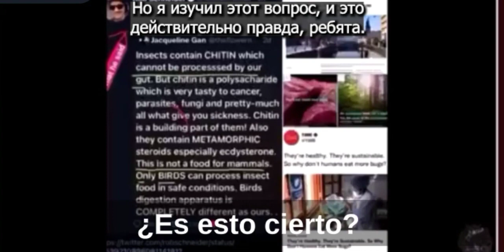Для людей хитин насекомых очень вреден...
Хитин вызывает  астму, проблемы с дыханием, глиобластому (рак мозга, вызванный хитином)... И эти вещества нельзя удалить даже в процессе пищевой обработки. Когда вы едите насекомых, вы едите то, что не может быть переработано человеческим организмом. Это бомба замедленного действия.